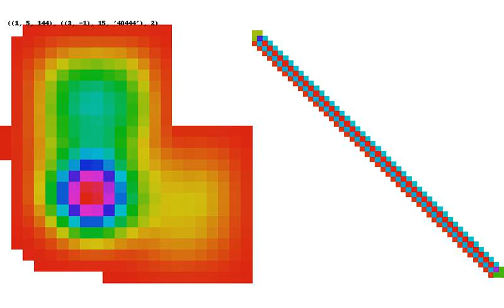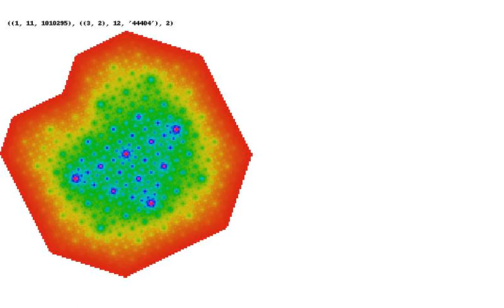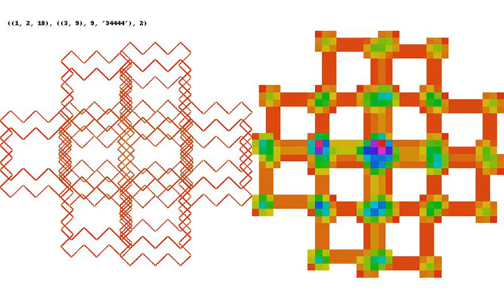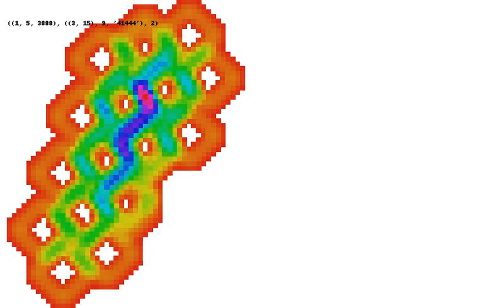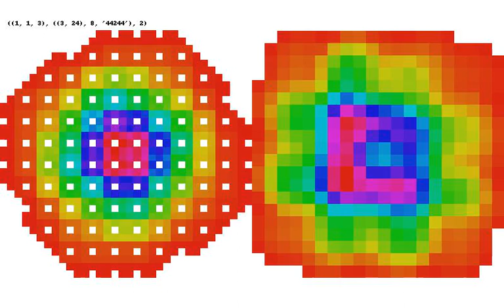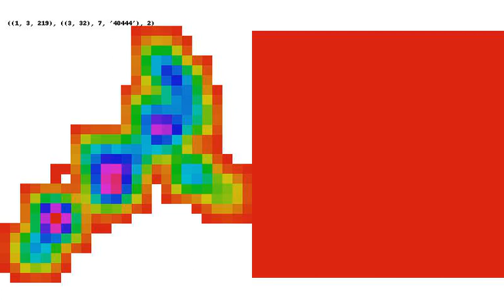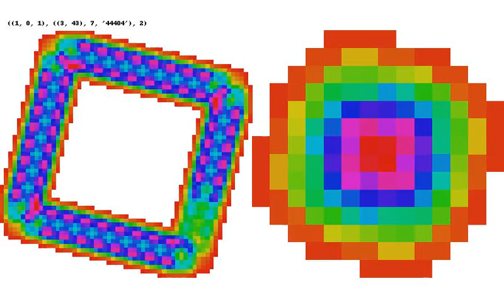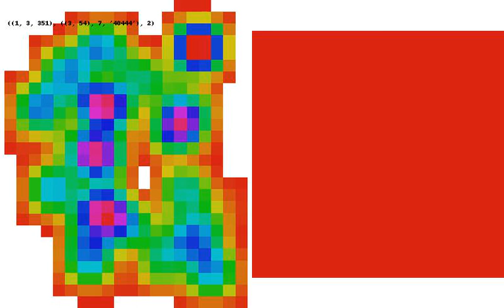Guided Walks 3.1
Each of the walks in this video is guided by a recursive formula of the form f(n) = a*f(n-1) + b * f(n-2), a(0) = 1, f(1) = a, together with a special number h(n), for some n. The first triple of numbers labeling each frame show (g(0),n,g(n)), with g(n) = a*g(n-1) + b*g(n-2), a(n) = a. So when g(0) is defined to be 1, g(n) = f(n) and when when g(n) is defined to be 2, g(0), g(1), ... is a (luca, second kind) series related to f(0), f(1), ... . The next pair of numbers in the upper-left label shows (a,b) used to define f(n) and g(n). The recursion f(n) is used, as described below, to define a bit sequence s of length f(d), where d (the next number in the upper-left label) is chosen to as large as possible such that f(d) less than 5,000,000 (an arbitrary number chosen for purposes of computational efficiency. In the left algorithm (the classic algorithm), the walker takes a single step for each s[i] and if s[i] = 1, the walker takes an additional step. Then if the step count is divisible by h(n) third number in first triple of the label), the walker takes a left turn, and otherwise the turner takes a right turn. There’s more than one way to define the step count and anyone attempting to replicate these walks is encouraged to experiment. In the right hand algorithm (the “arrows algorithm” the walker does nothing unless the step number is divisible by h(n). And if the step number is divisible by h(n), the walker takes a single step followed by a left or right turn depending on the value of s[i].

To create the bitstring s, a sequence r[i] i= 0,1,2,...,f(d) is created where r[i] is the numerical representations, where the type of the representation is given by the upper-left label. The number 2 here indicates Zeckendorf representation when (a,b) = (1,1). When (a,b) != (1,1)  the representation is a generalization of Zeckendorf representation, whose digit pattern is explained in V. A. Ostrowski, Bemerkungen zur theorie der diophantischen approximationen. Abh. Math. Semin. Hamburg Univ, 1 (1922), 77–98. Turning this representation into a bit involves asking questions such as: is the second digit of r[i] a zero? and, Is the third digit of r[i] greater than the third digit of r[i-1]? The five digit number in the upper left label is a code indicating what questions are asked. The possibilities here are vast, and only a few are tried here. Beyond this, I’ll leave the code unexplained, in order to encourage experimentation on the part of anyone trying to reimplement this.

Note: I presented this work at the 2018 meeting of the Fibonacci Society in Halifax. Since then, I have improved the “arrows” algorithm (right side) and in response to comments concerning the arbitrariness of the divisor, I have restricted the divisor to be a member of the sequence f(n) or g(n). With this restriction, some very large divisors can be used, especially with the “classic” (left side) algorithm.